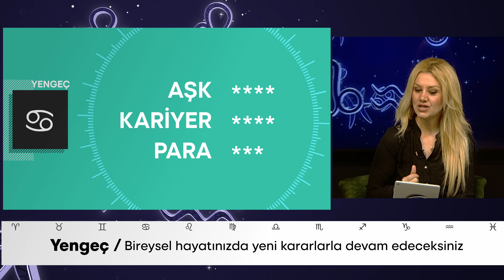Yengeç burç yorumu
Bir Tv ekranlarında yayınlanan astroloji günlüğü programı sizlerle! Bu hafta burçları neler bekliyor, aşk, para vr kariyer konusunda en şanslı olan burçlar hangileri? Burç yorumları ile astroloji günlüğü programı sizlerle!